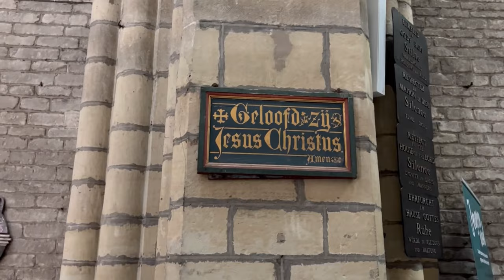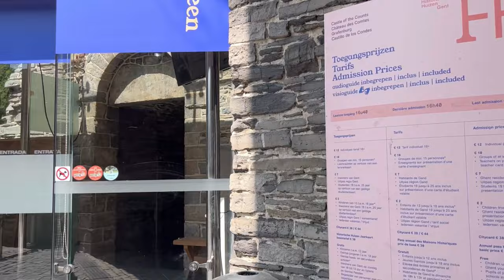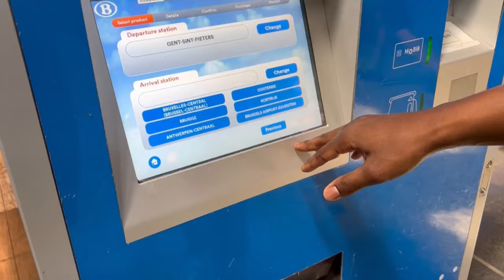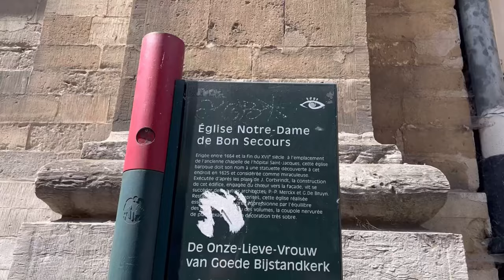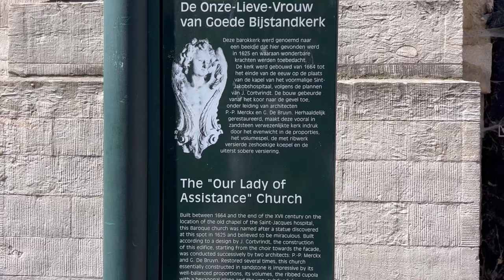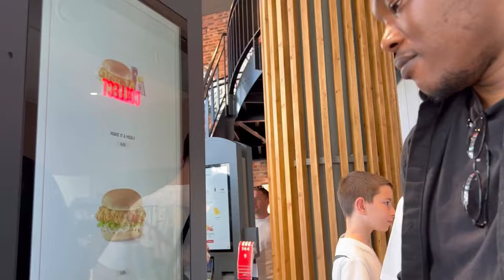Belgium vlog | Ghent and Brussels - castles, Mannekin Pis, boat tour and more! 🧇🍻🍫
In this video, my host family went on vacation so I took the opportunity to visit my friend in Ghent, Belgium. We visited the Gravesteen castle, and St Bavo's cathedral, took a boat tour and took a day trip to Brussels to see the Grand Place and Mannekin Pis.

🦄 about me
my name is Nsuku and I'm 24 years old (4 Jan 1999). I'm Tsonga, currently living in Germany. MSc Physiology (neurophysiology) candidate at Stellenbosch University. This video was filmed on an iPhone 14.

let's celebrate -  Music_unlimited
Daisy - Philip E Morris
wine - LuKrembo
sunflower - LuKrembo